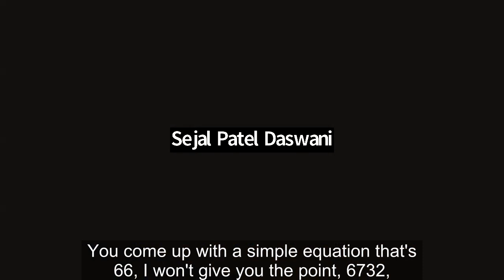Harvest Harmonics Presentation at the United Nations on the Future of Sustainable Farming!